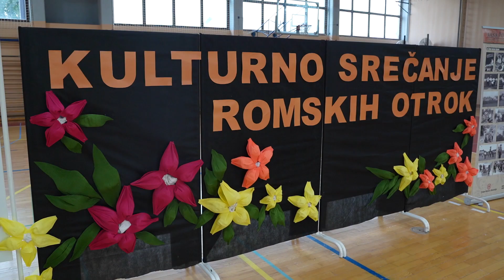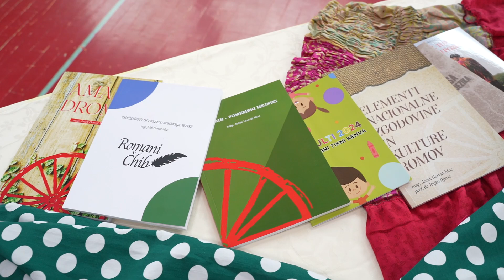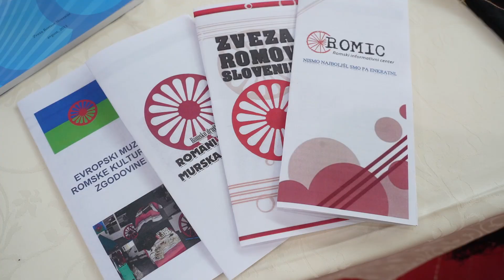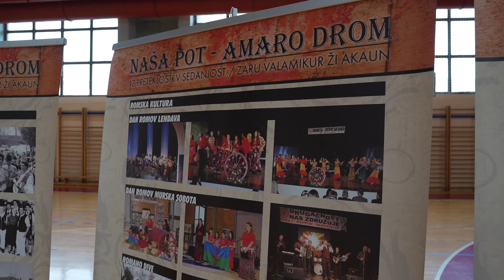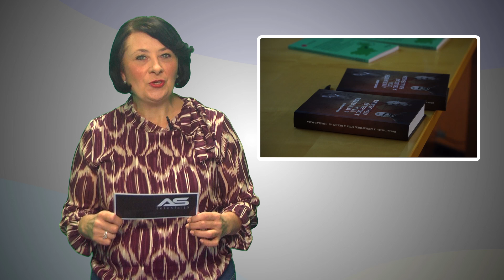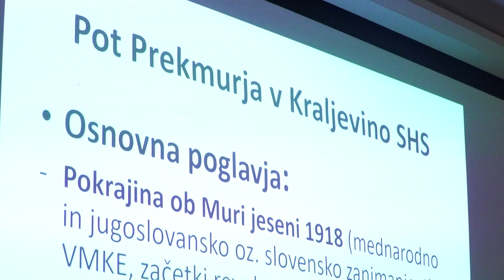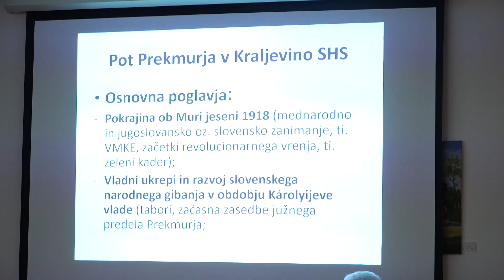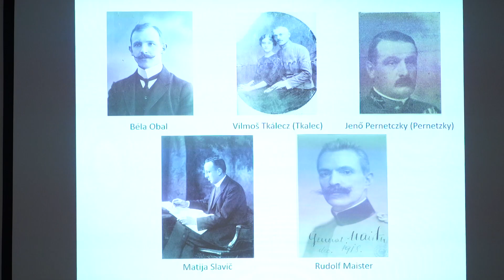Dogodki, 30. 10. 2024